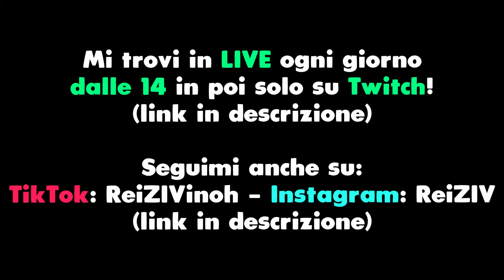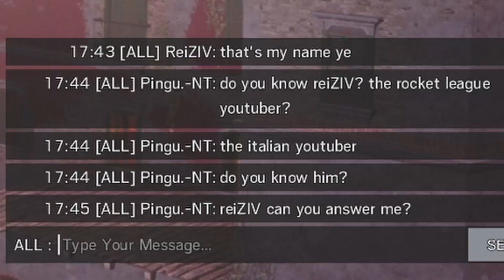UN FAN MI RICONOSCE MENTRE SONO IN RANKED!?!? - R6 ITA GAMEPLAY RANKED con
Oggi vi porto un video su R6 Siege! Un Fan mi riconosce in Ranked?! Vi lascio ad una serie di partite  in Ranked con @NadeTK!